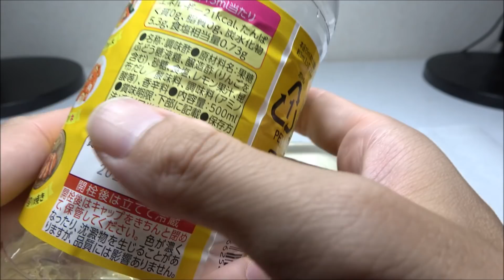オオスズメバチをお酢に浸けると...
オオスズメバチをいろいろ使えるカンタン酢に浸けるとこうなります。